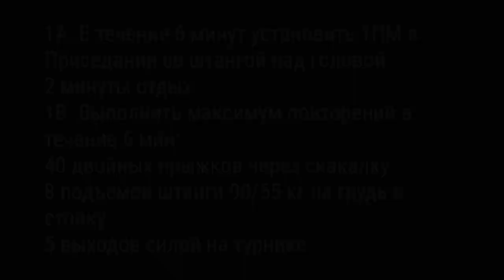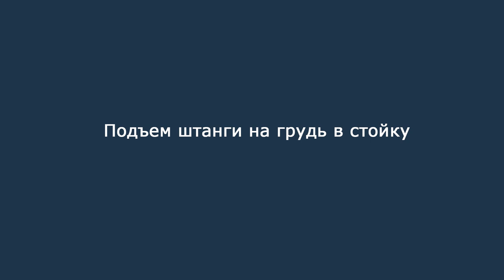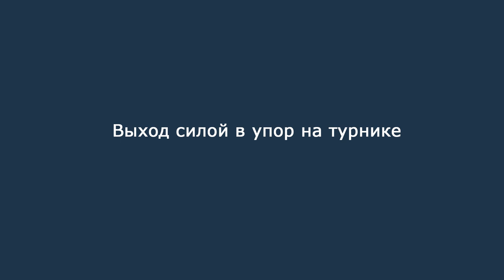БЛК 2015. Онлайн-отбор. Первое задание. Группа «А». Стандарты движений